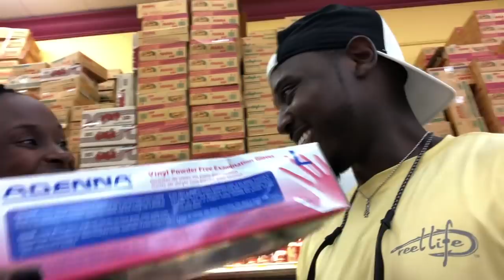Vicious Blue CRABS attack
Join me as I visit a food town and buy a rare fish to eat!

- LET’S GET IT & STAY WILDING! YAYEA!